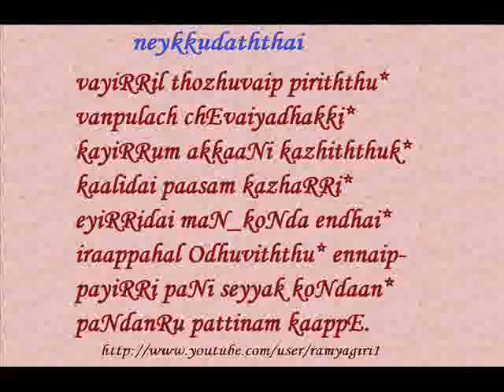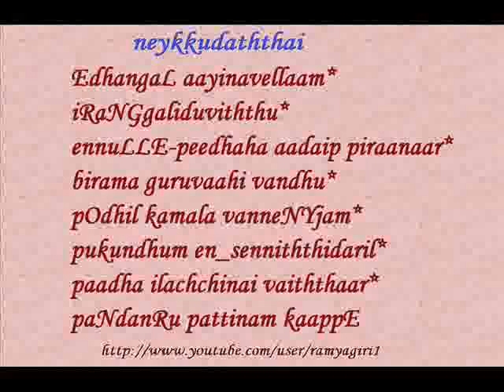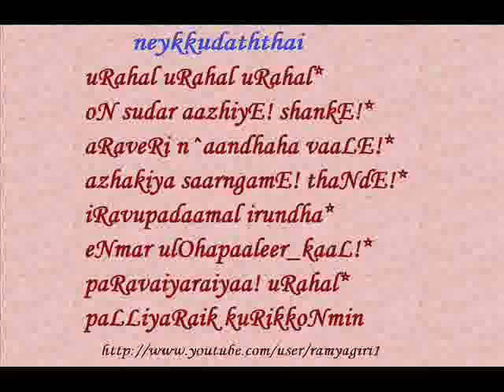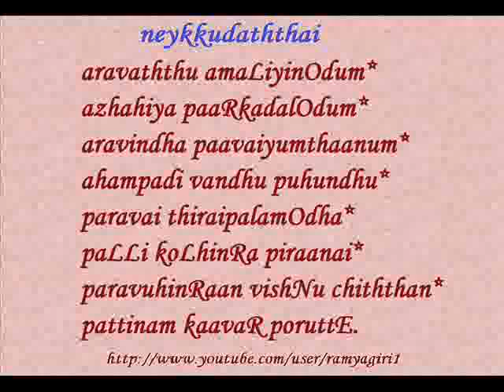neykkudaththai [443-452] (muthal thirumozhi) Periyazvar Thirumozi - Fifth Decad